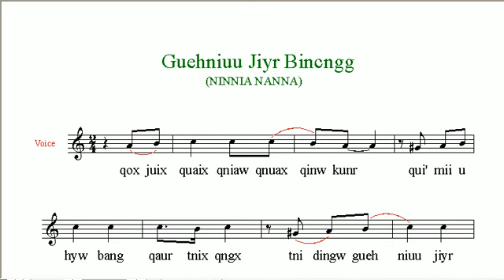guehniuu jiyr bincngg - Ninnia Nanna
Qoxjuix quaix qniaw qnuaxqinw kunr,
qui' mii u hyw bang qaur tnix qngx,
tnidingw guehniuu jiyr bincngg,
qongw amwanx iarr beh hiyckunr.
(laii qongw amwanx iarr beh kunr)